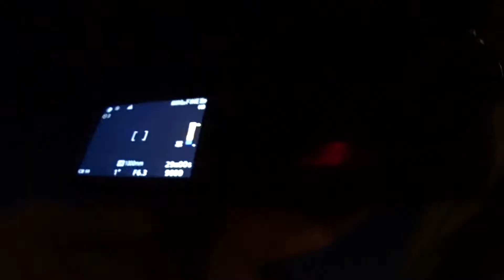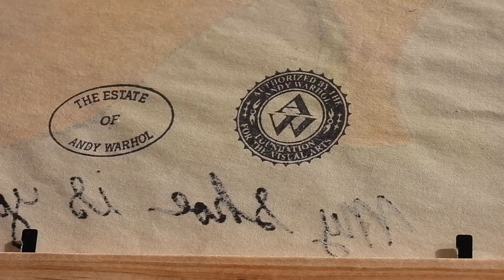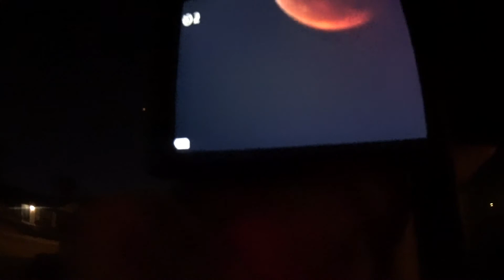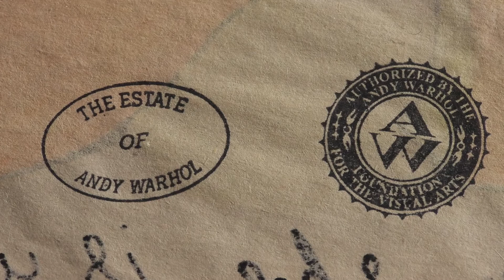Artist Andy Warhol SHOE Story.., "A La Recherche du Shoe (Temps) Perdu"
Andy Warhol Mother "Julia Warhola" helped him with his First Portfolio of prints called "A La Recherché du Shoe (Temps) Perdu"   In Search of Lost Times !!!  (The Shoe Story) DISCLAIMER: I am in No way Stating that this is a REAL Warhol.., This Story is a metaphor for Artists with Mommy Issues.